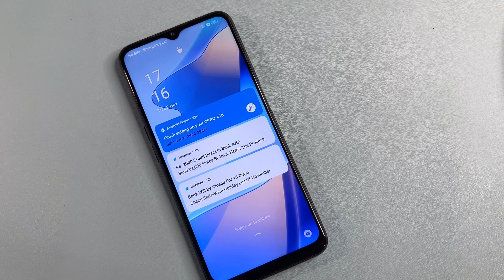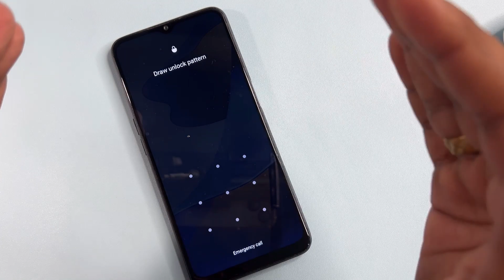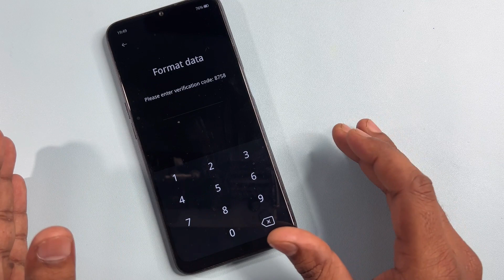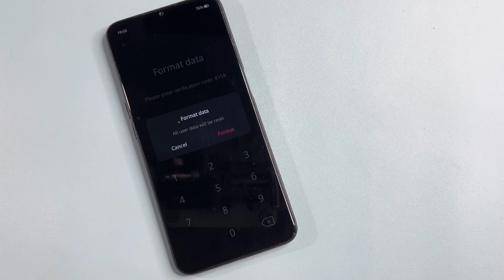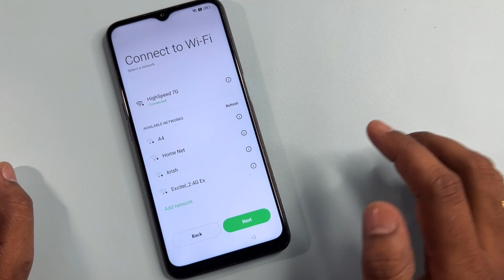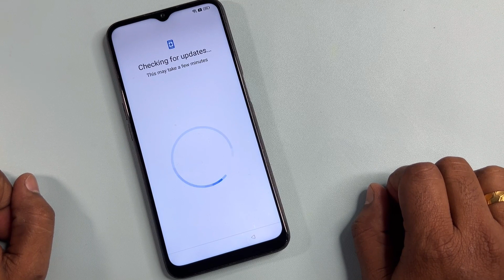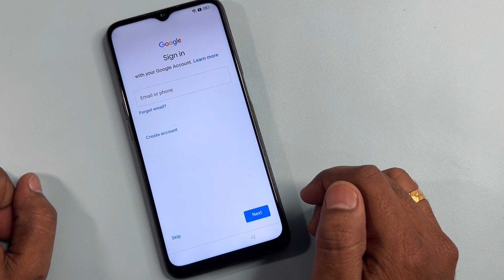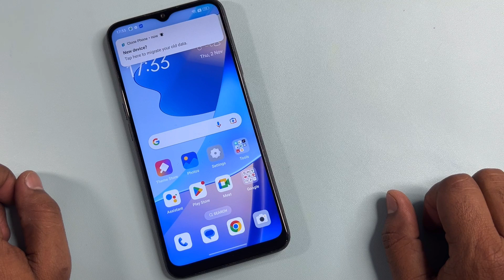OPPO A3s Password Unlock || A5s, A3s, A5, A9, A37, A15 All Type Password, Lock Pattern Lock Remove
oppo a9 2020 password unlock
oppo a3s reset
oppo mobile ka lock kaise tode
About this video- Dosto Aaj Ki Is Video Me Maine Aapko ( A5s/A3s/A5/A9/A37/A15 Password Lock ) Ke Bare Me Bataya Hai Ummeed Hai Aapko Ye Video Bahut Hi Jyada Pasand Aayegi Thank You So Much...